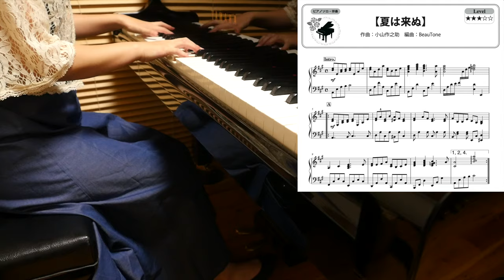【楽譜】夏は来ぬ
BeauToneピアノサービス

BeauToneアレンジ楽譜　/　music sheet

使用機材・作成環境